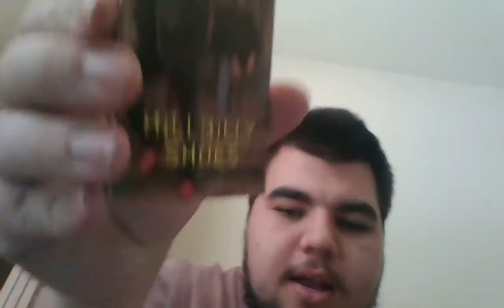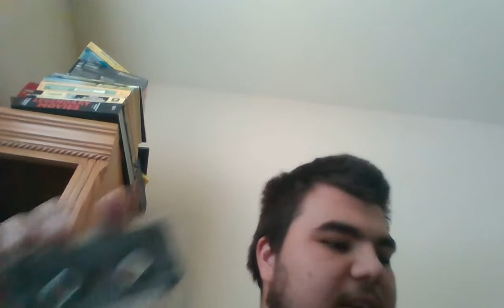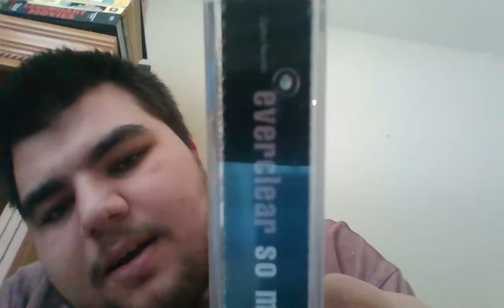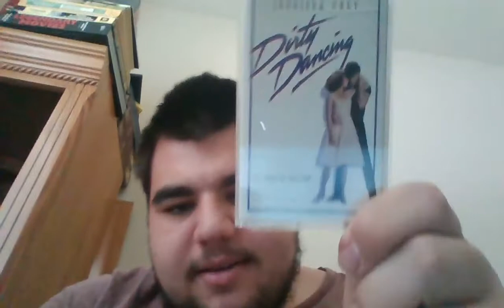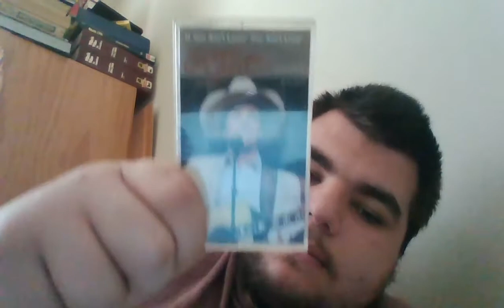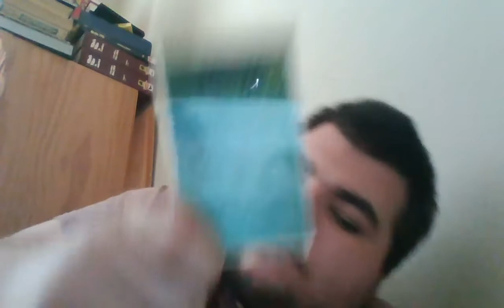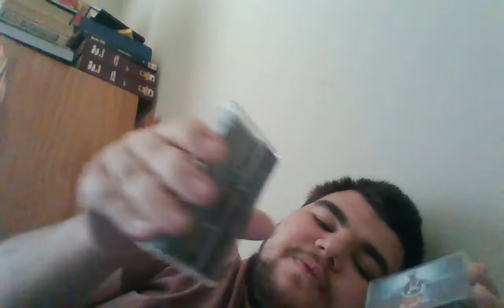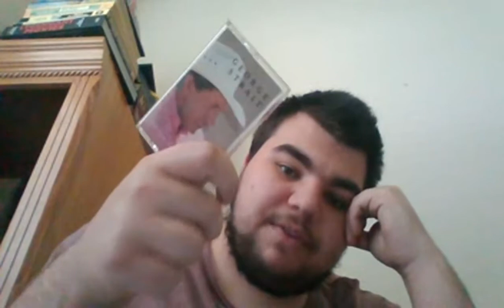My Cassette Collection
Hello, everyone! As you can tell from the title of this video, I will be showing off my collection of audio cassettes (at least the ones I haven't already previously covered)! Here, the overwhelming majority of the cassettes are filled to the brim with 1980s country music, with a bit of pop and soft rock here and there. This is one of the last videos I recorded during my stay at my mother's house, and I hope you enjoy this one! Thank you for being here, and please have a great day! May God bless you all!
Production and Direction: Kory Giles
Camera: Kory Giles / Windows Camera
Featuring: Kory Giles
Filming Locations: Somewhere in Florida
Based upon an idea by Kory Giles